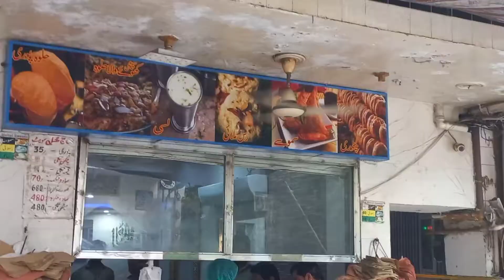Taj Mahal Sweets Halwa Puri Texalli Lahore